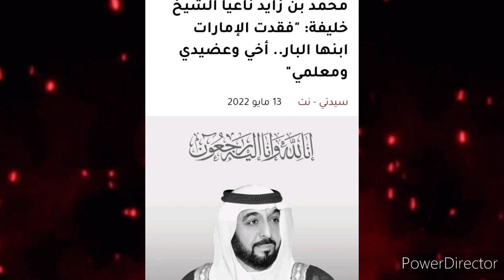بعد تحقق توقع ميشال حايك للمغرب ووصولها للعالميه ماذا حدث بين قطر والامارات